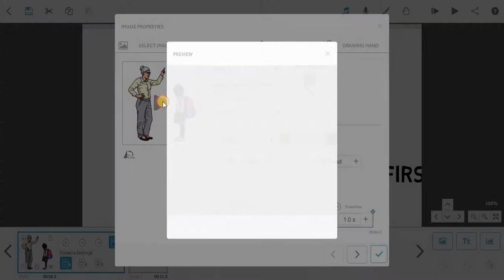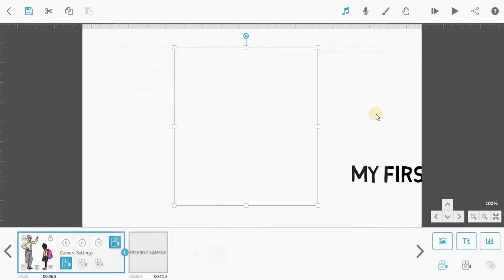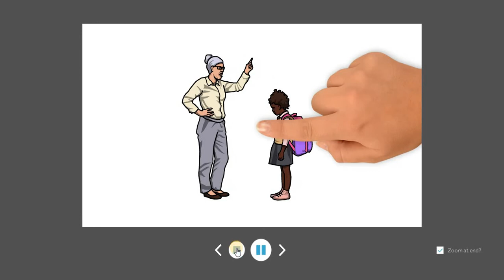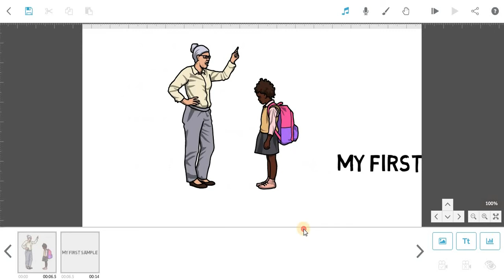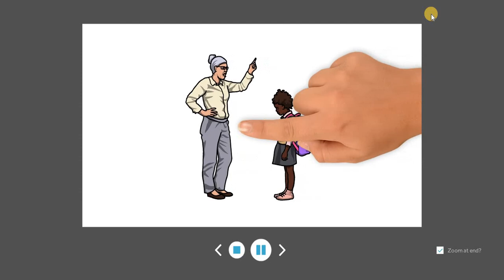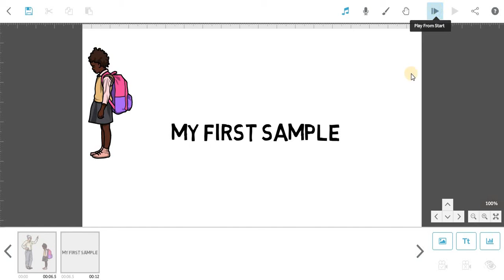How To Create Whiteboard Animation Video With Voiceover - Part 2